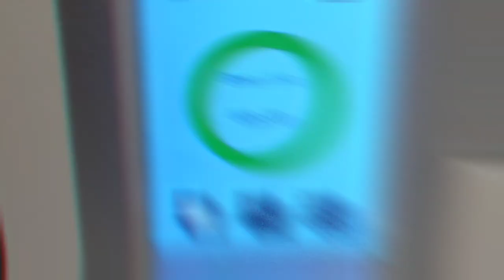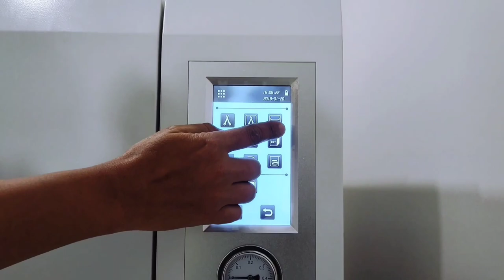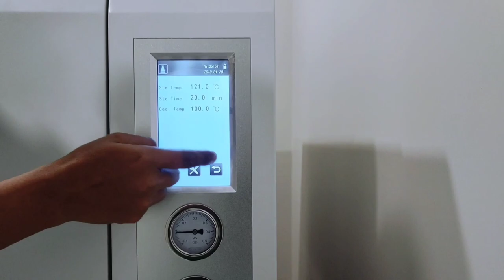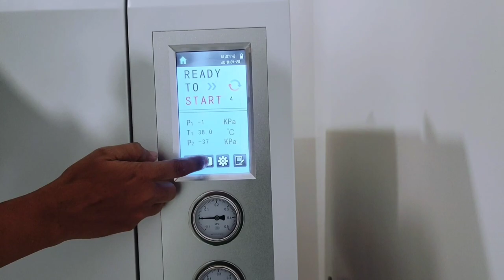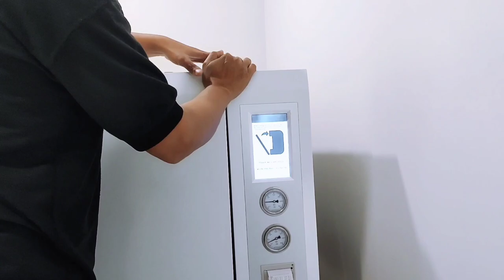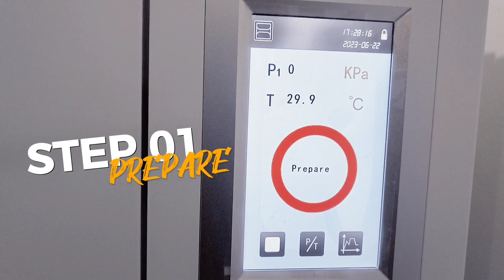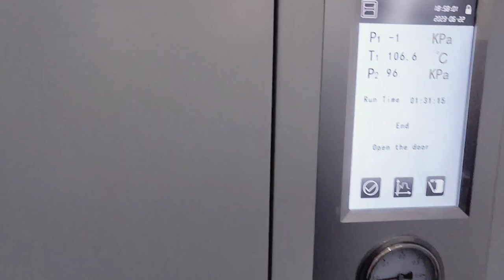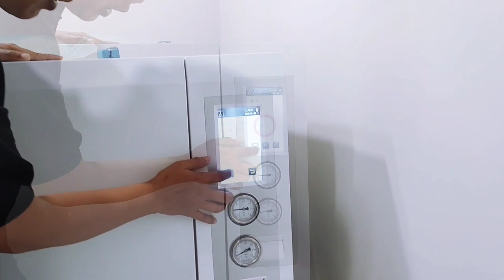Desktop Vacum Autoclave BKM-Z80B Biobase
Desktop Vacum Autoclave BKM-Z80B Biobase  Adalah Alat sterilisasi yang banyak digunakan pada ruang laboratorium, cssd, ataupun diklinik klinik. Pada sfesifikasi alat ini:

Daya Wath  : 6200 wath 1 Phase
Volt               : 220 Volt
Kapasitas    : 80 Liter
Pengisian Air Manual Dengan Penampungan Watet Tank
Exhoust & Uap Diredam didalam air dengan penambahan kipas untuk pendinginan